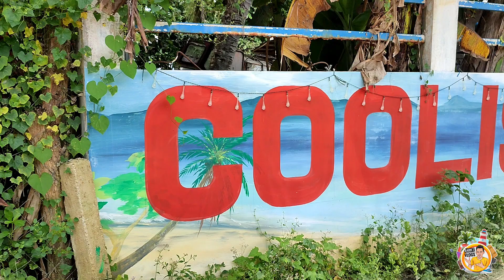TICAO ISLAND MASBATE. COOLIS BEACH RESORT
ISA SA NAPAKAGANDANG BEACH RESORT DITO SA TICAO ISLAND MASBATE